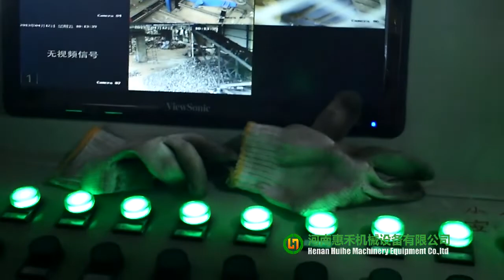500KW Scrap Metal Shredder Hammer Shredder Machine Scrap Metal Recycling Machine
This video will show you the Scrap Metal Shredder Hammer Shredder Machine Scrap Metal Recycling Machine in our China Customer Site:
It's a SCL1415 Shredder Recycling Machine Matched 500kw, capacity is 10-15tph according to different feeding materials and feeding conditions.
 ⭕⭕⭕ Applications:
1. Waste car body (excluding engine, reducer, tire, etc.);
2. tinplate;
3. Household appliances (excluding motors, compressors, shafts, etc.);
4. Bicycles, truck fences, and similar domestic waste;
5. Empty cans (cleaning and removing dilute materials, paints, etc.);
6. Other scrap steel (such as packing blocks with a density, not more than 0.65 tons/m3);
7. Steel plate, section steel and steel structural parts with thickness less than 4 mm;
📞We welcome your comments and inquiry.
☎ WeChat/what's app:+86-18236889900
We Aim to Provide You the New Life Of Your Scrap Metal, What We Have For Your Recycling Business:
- Hammer Mill Shredder.
- Pre-Shredder/Double Shaft Shredder.
-Vertical Hammer Shredder
-Radiator Recycling Machine.
-Scrap Metal Recycling Machine
- Motor Stator Recycling Machine.
废金属撕碎机锤式撕碎机废金属回收机
Trituradora de sucata de metal Trituradora de martelo Trituradora de sucata de metal
Skrot Metal Shredder Hammer Shredder maskine Skrot Metal Genbrug Machine
Schrottzerkleinerer Hammerschredder Maschine Schrott-Recycling-Maschine
Macchina trituratrice a martello per rottami metallici Macchina riciclatrice di rottami metallici
Измельчитель металлолома Молотковый измельчитель Машина для переработки металлолома
Máquina trituradora de chatarra Máquina trituradora de martillos Máquina de reciclaje de chatarra
スクラップメタルシュレッダーハンマーシュレッダーマシン スクラップメタルリサイクルマシン